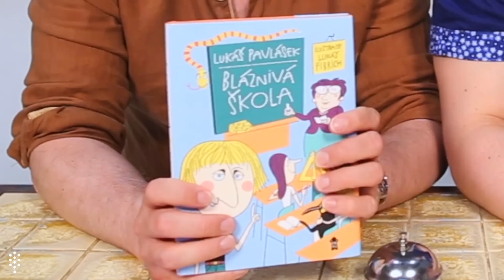EMOJI BATTLE 16 | FILM | DOMINIK PORT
Ahoj kamarádi, máme tu nový videjko a opět je to vás mega oblíbený emoji battle! Tentokrát vedle mě usedl úžasný herec, moderátor a bavič Lukáš Pavlásek se kterým jsme se utkali v nelítostném souboji emoji obrázků! Hádali jsme filmy a seriály! Jak jsme dopadli? To se dozvíte na konci videa!
Neváhejte ani vteřinu a pojdte si zasoutěžit s námi! Schválně, jak vám to půjde! :)

Bavte se na plný pecky a moc děkuju za vaší podporu! :)
Mám vás moc rád!